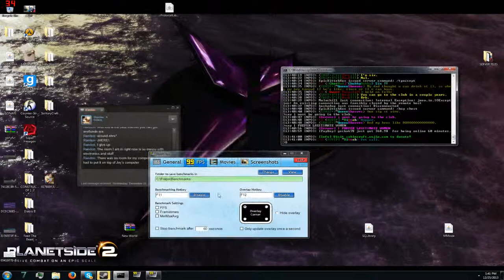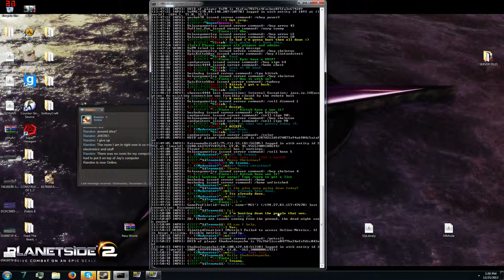Merry Christmas SableCraft :D (WARNING: NOT A VIDEO)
IT'S A SABLECRAFT CHRISTMAS :P

PC Specs:
32 GB Corsair Vengeance 1866 MHz DDR3 Quad-Channel